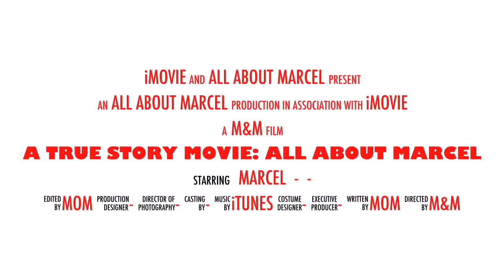A True Story Movie: ALL ABOUT MARCEL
All about : Marcel (7 year old) - 2014